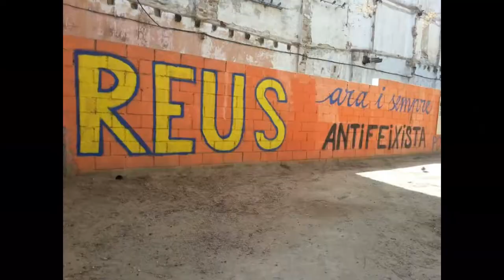Himne Nacional República Catalana.Avis i Àvies per la llibertat Reus. 3a Joventut x la República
Reus 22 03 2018 Canal sense ànim de lucre de difusió d’actes públics a municipis de Catalunya. Nonprofit channel of public acts in the municipalities of Catalunya. Content used is strictly for research/reviewing purposes and to help educate. AVÍS LEGAL La utilització d’aquest material medi-àtic està protegida per la Clàusula d'Ús Just, continguda en l'acta dels Drets de Reproducció i Còpia de 1976, la qual permet la re-difusió de materials protegits per drets de reproducció quan són utilitzats amb propòsit educatiu, d’anàlisi o de crítica i comentari.